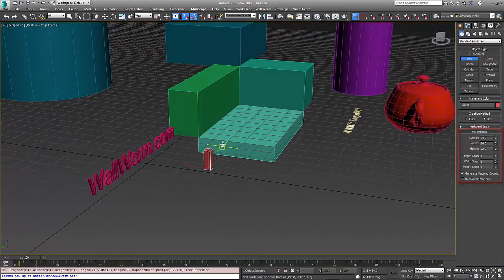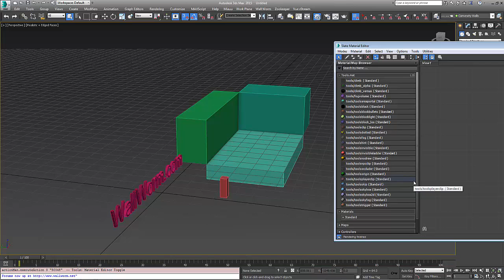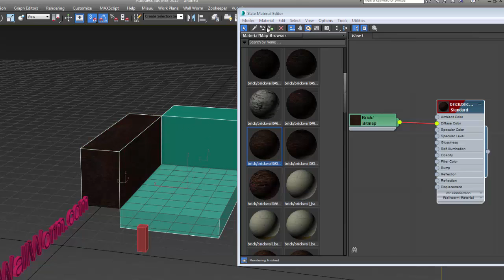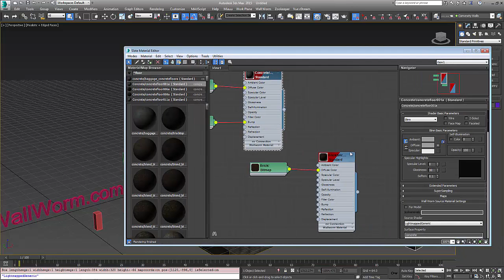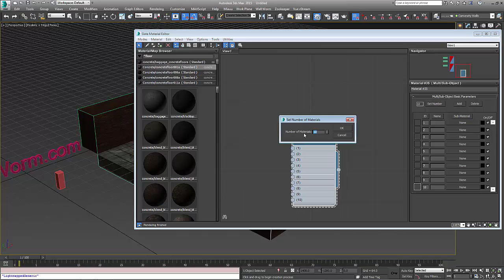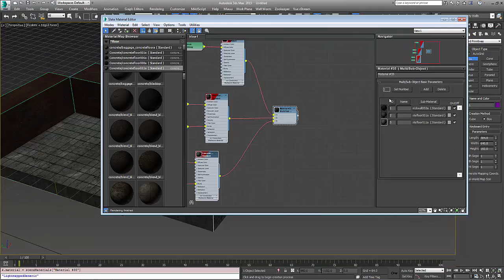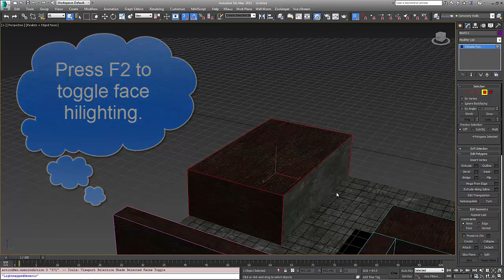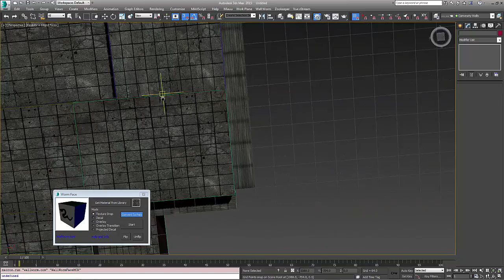Brush Mode and Basic Texture Application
This video explains how to use a Hammer-like method of adding brushes to the scene that are both tagged as world geometry when created and have a default material. The video also covers Worm Face, which is a tool similar to the Texture Application Tool in Hammer.